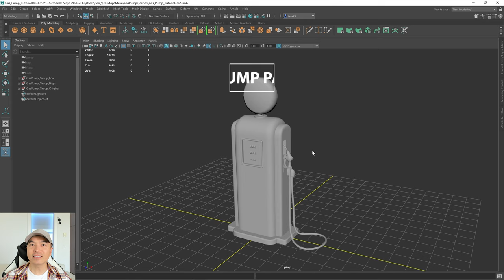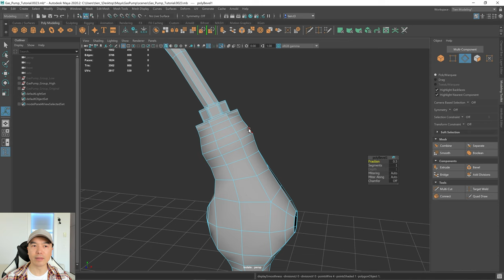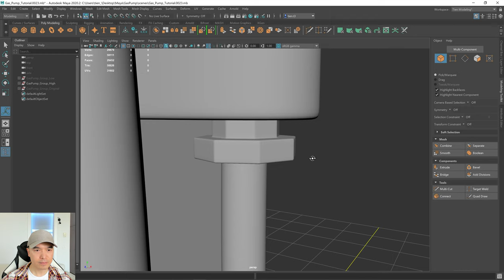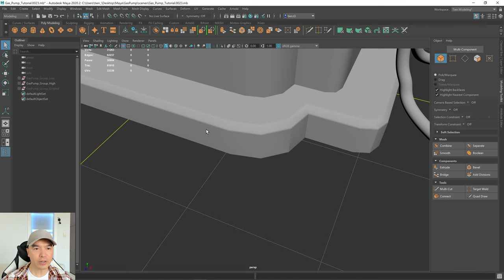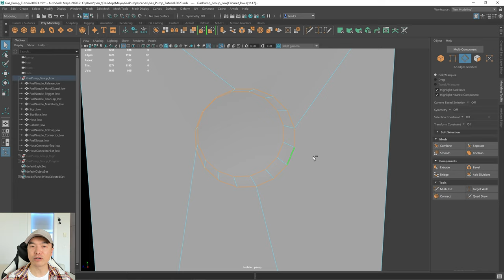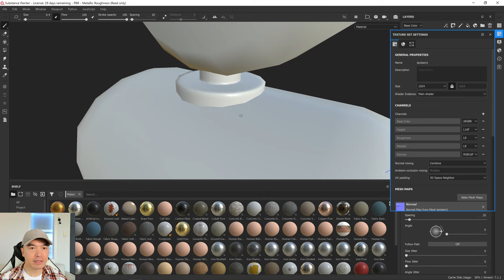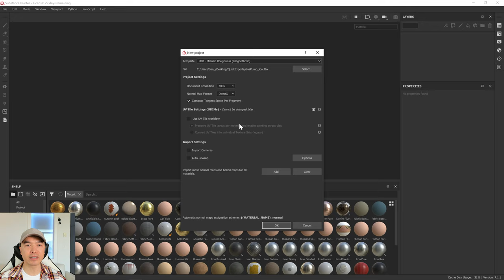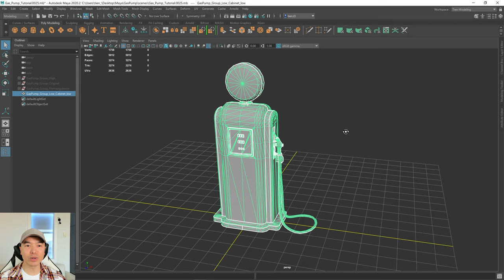How To Create A Gas Pump In Maya | Part 11 Creating The High Poly Mesh And Final Bake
Free Course
Create Retro Gas Pump In Maya

Welcome to a brand new game asset workflow series where we will learn how to create a gas pump in Maya. This series is part of the Game Asset Workflows tutorial series which includes setting up the project, modeling, UV unwrapping, and getting your mesh ready for texturing